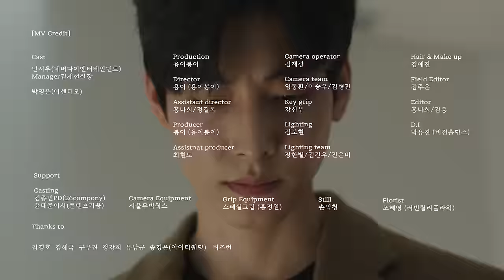[MV] Lee A Young(이아영) _ We already broke up(금방이라도 떠날듯이)